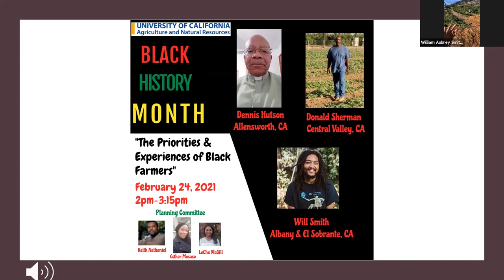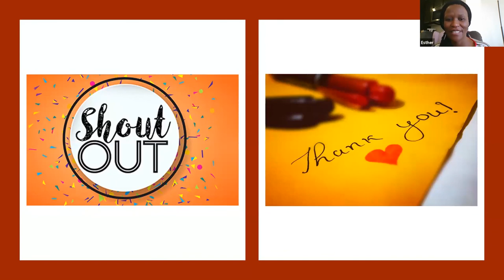UC ANR Black History Month Session 3